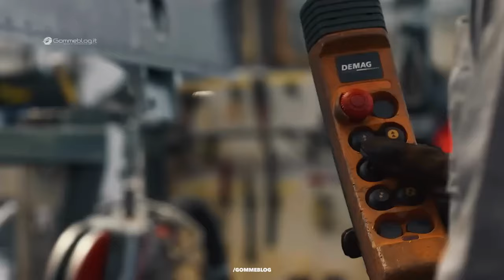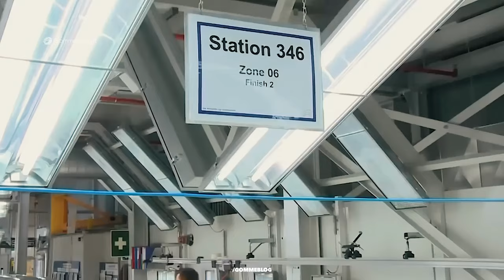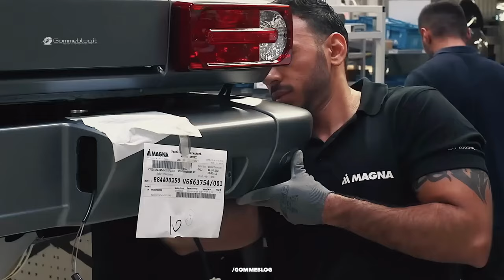Mercedes G-Class - Car Factory Manufacturing Process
Mercedes G-Class Production Line and Mercedes-Benz G-Class assembly line. Mercedes-Benz G-Class by highlighting its complex manufacturing process. Moreover, observe how this German firm is constructing its brand-new electric saloon in its brand-new, cutting-edge plant in Germany and in Austria (Magna Steyr).

00:00 Mercedes G-Class Welding Shop
05:45 Mercedes G-Class Paint Shop
11:30 Mercedes G-Class Body Assembly
13:17 Mercedes G-Class Leather Shop
14:00 Mercedes G-Class Chassis And Frame Assembly
14:30 Mercedes G-Class Door Assembling Area
15:10 Mercedes G-Class Body-On-Frame
15:55 Mercedes G-Class Final Assembly

The Mercedes-Benz G-Class is hand-built in Graz, Austria at Magna Steyr Automobile Company where it has been done since the introduction of the G-Class in 1979.

The production process starts with the bodies of the G-Class arriving at Magna Steyr, then the specialized personnel builds the vehicle, one part and subassembly at time.

The welding area, the leather shop and the general assembly line. A large part of the G-Class body is still welded by hand and a part of the 2,000 employees working at the dedicated G-Class factory are welding bodies.
In Graz, the G-Class is assembled on its own production line. In contrast to other vehicle assembly plants, Graz is Robots are rare and nearly every weld is done by hand. You get the impression that the workers welding the buff G-Wagen together are artisans justifiably proud of the work. The plant isn't part of Mercedes' network of factories but is instead run by Magna Steyr, a Canadian firm that also builds some Minis under contract on a decidedly more modern assembly line.

Magna produces around 100 Mercedes-Benz G-Classes a day in two shifts five days a week. In total around 25,000 Gs are produced every year including about 5,000 for the military.

The 63 and 65 AMG models are proving to be extremely popular as over 60% of the civil G models are sold as an AMG.  The highlight of the plant is the test track on the local mountain of Graz, the Schockl, which is worldwide without compare; one test-km on the test track corresponds to 50km in actual operation